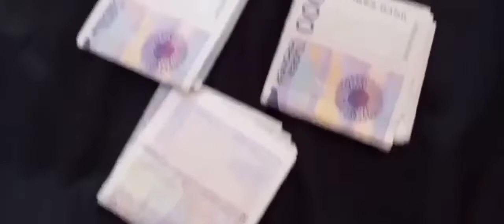เอมม่ามานอนกับโซเฟีย/มีคนทำอาหารเช้าเบค่อนฮอทดอกไข่ดาวให้ด้วยจ้า Ep302